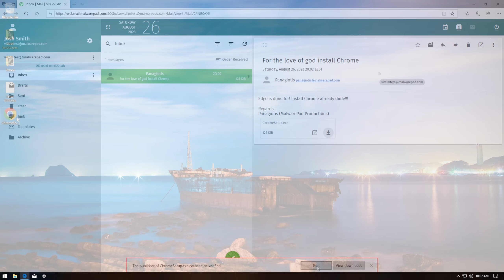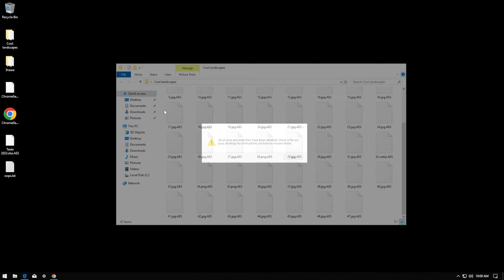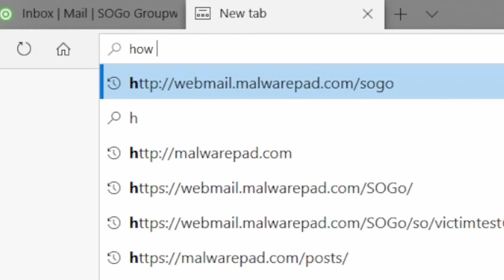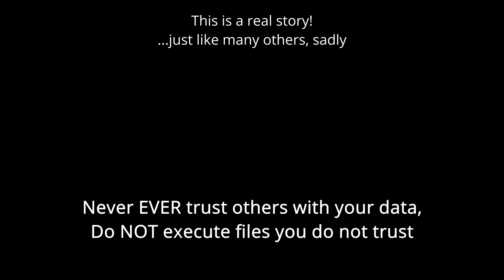"I'll just execute it" - Ransomware awareness story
Ransomware has been possibly the worst type of cybercrime to ever exist. It does so much harm to not only companies but private individuals, that it has to be covered.